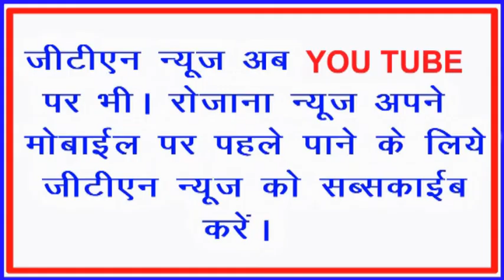घाटशिला की भाजपा प्रत्याशी लखन मार्डी की जीत दर्ज कराने को लेकर जोरदार जनसंपर्क अभियान